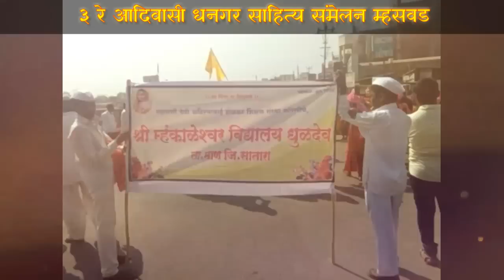म्हसवडमध्ये ३ रे आदिवासी धनगर साहित्य संमेलनाची उत्साहात सुरूवात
अहिल्याकवी सचिन शिंगाडे ७०५७०११५५०